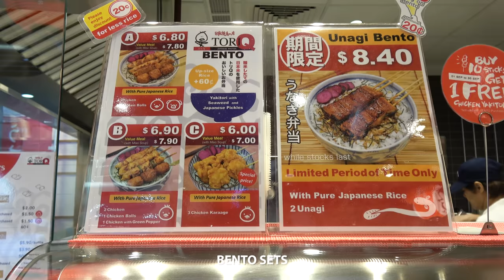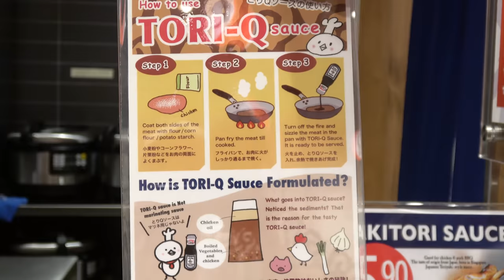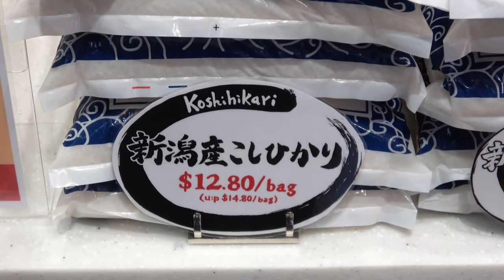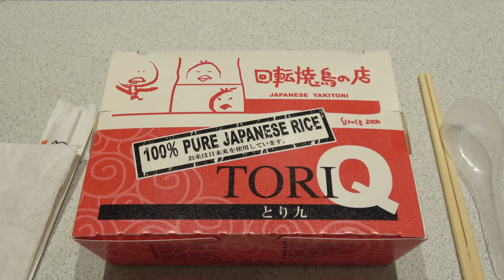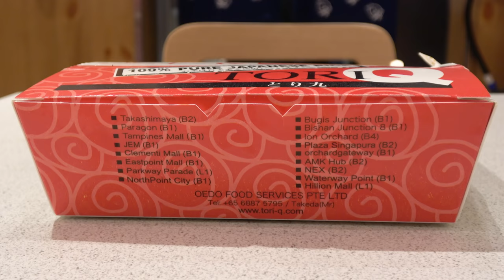Self Cooking Yakitori Machine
Sharing my favorite place for Japanese yakitoris in Singapore, Tori Q

Their yakitori is affordable and delicious and the best thing parts of its get cooked in a machine.

They been around since 2000 and seeing this machine cooked when I was younger was so amazing!

Special thanks to Tori Q for giving us permission to film and sharing with us how they get their rice cooked so evenly

Tori Q

Hillion Mall Level 1-13
15 Petir Road
Singapore 678270